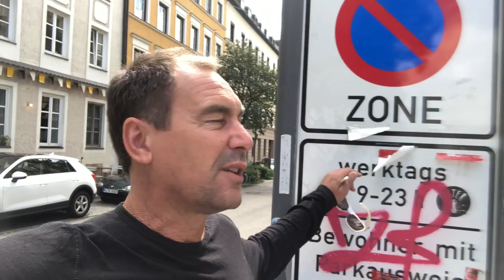Every Kid is Groovy day 40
Today we're reunited in Bavaria!